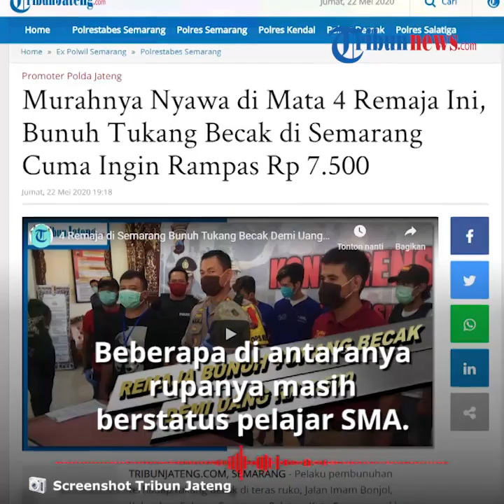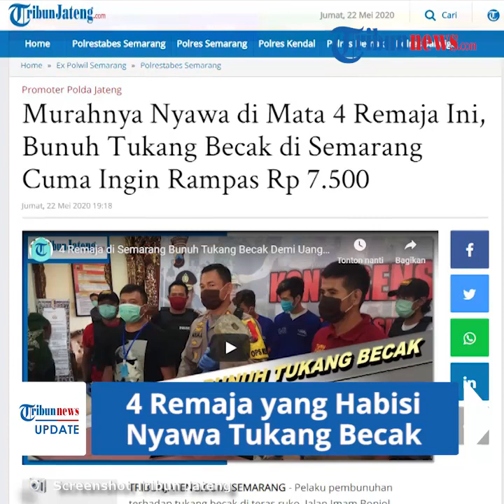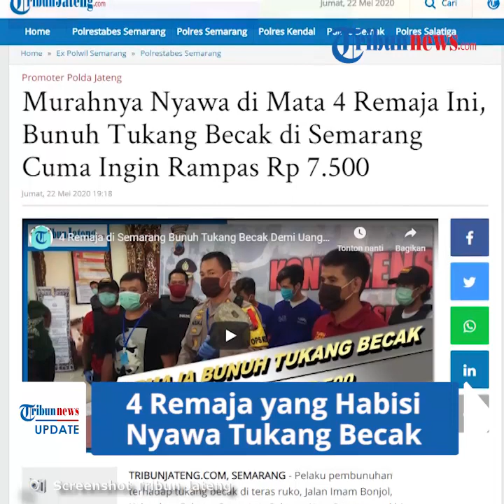4 Remaja yang Habisi Nyawa Tukang Becak Ditangkap setelah 6 Bulan Buron, Pelaku Rampas Uang Rp7.500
TRIBUN-VIDEO.COM - Seorang tukang becak di Semarang bernama Mitudin (40) tewas mengenaskan dianiaya oleh 4 orang remaja pada awal November 2019 lalu.

Keempat pelaku membunuh korban setelah merampas uang sebesar Rp7.500 milik korban.

Enam bulan menjadi buron, 4 remaja tersebut akhirnya berhasil diringkus kepolisian, Kamis (21/5/2020).

Dikutip dari TribunJateng.com, Kapolrestabes Semarang, Kombes Pol Auliansyah Lubis menjelaskan, kejadian tersebut bermula saat empat tersangka pesta minuman keras.

Para tersangka itu adalah Yobel Hendrawan Herliyanto (19), DL (17), Nicko Limarga (19), dan ACS (17).

Beberapa di antaranya rupanya masih berstatus pelajar SMA.

"Awalnya para tersangka ini sedang minum minuman keras, dan kemudian mencari uang untuk membeli minuman keras lagi dan Pil Koplo," kata Kapolres.

Dari keterangan para pelaku, mereka membunuh lantaran pengaruh minuman keras.

Keempatnya lantas bertemu korban dan merampas uang senilai Rp7.500.

Namun naas, tukang becak tersebut dihabisi dengan dibenturkan kepalanya menggunakan cor tiang bendera.

Pelaku mengaku nekat merampas uang korban lantaran ingin membeli miras lagi.

"Sebelum tertangkap, para pelaku ini ada yang di Semarang dan ada juga yang sempat kabur ke Pekanbaru. Mereka tega membunuh dan merampas uang milik tukang becak yang tak sebarapa karena ingin membeli miras lagi," jelasnya.

Diketahui, korban ditemukan tewas bersimbah darah di teras ruko, oleh warga sekitar, Jumat (8/11/2019) lalu sekitar pukul 06.00 WIB.

Saat ditemukan, terdapat luka bagian kepala bekas hantaman benda keras.

Sebelum tewas, korban sempat melakukan perlawanan terhadap para pelaku.

Karena perlawanan tidak seimbang, akhirnya korban kalah dan jatuh tersungkur bersimbah darah.

(Tribun-Video.com/TribunJateng)

Artikel ini telah tayang di Tribunjateng.com dengan judul Murahnya Nyawa di Mata 4 Remaja Ini, Bunuh Tukang Becak di Semarang Cuma Ingin Rampas Rp 7.500,